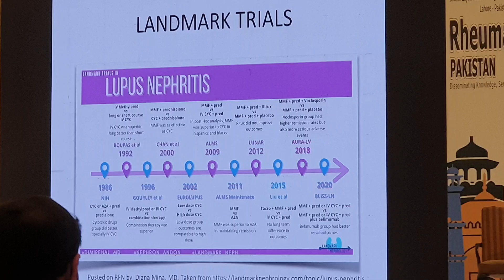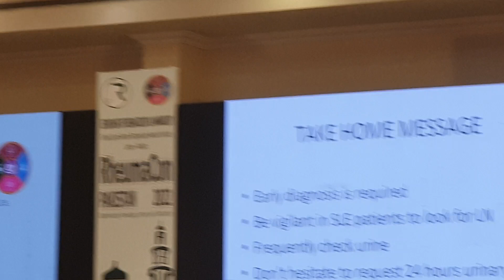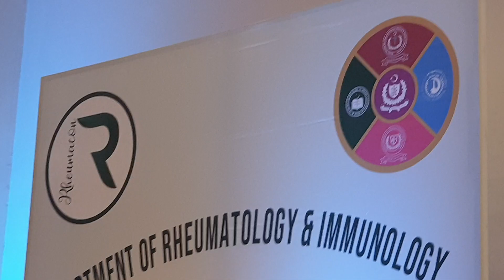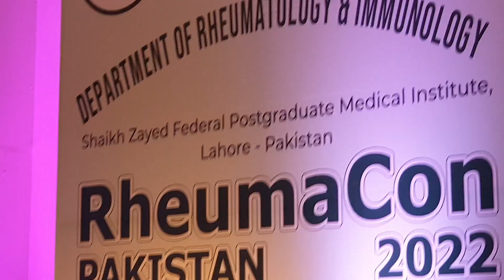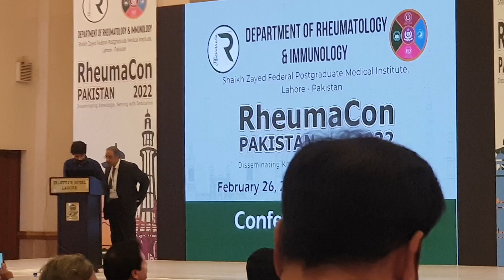health conferous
flatte hotel lahore crystal hall